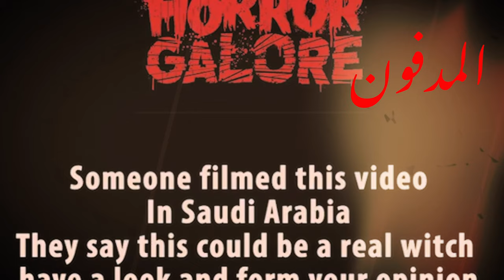اغرب حدثة في التاريخ | قتـ ل 3 عمال واختفاء الرؤوس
قتل 3 عمل في موقع في الجبل واختفاء الرؤوس بتاعتهم في حدثة مجهول ولكن الغريب .المزيد
قصص غامضة وغريبة من حول العالم وحقيقة
المدفون-Elmdfon
الجن,
الجنابي وابو عبير,
الجنابي فيفا,
الجنيه المصري,
الجنرال,
الجنة,
الجنود المصريين في السودان,
الجنرال الحلقة 1,
الجن العاشق,
الجندي,
الجناس,
الجن الاحمر,
الجن المسلم,
الجن سورة,
الجن اسلام صبحي,
الجن العاشق للرجل,
الجن العاشق للفتاة,
الجن الطيار,
الجن ماهر المعيقلي,
الجن الحقيقي,
الجن أبو فانوس,
faisal ag الجن,
aissa الجن والانس,
aymansenpai الجن,
ameen الجن العاشق,
aissa الجن,
جني luxe,
زقاق الجن,
الجني,
لعبة الجن anas zri9a,
سورة الجن ayat,
a طيور الجنه,
جن baba,
جن bhoot,
جن bts,
narin beauty الجن,
bermon الجن المسلم,
bermon الجن العاشق,
bermon الجن الصالح,
bimo الجن,
bermon الجن في الصحراء,
bermon الجن عمار,
bimo storytime الجن,
bouzid days الجن,
bermon عرس الجن,
banderitax فريق صيد الجن,
bermon قصص الجن,
bermon مدرسة الجن,
bermon قصتي مع الجن العاشق,
bermon ليلة مع الجن,
sudanese band انشودة الجن,
اغنية a b c طيور الجنة,
جن cartoon,
chouftv الجن العاشق,
chouftv الجن,
camera cache الجن,
rajoua channel الجن العاشق,
c7 مقلب الجن,
choufli hal حلقة الجن,
chouf tv الجن العاشق,
choufli hal الجن,
comic you الجن,
chouftv مولات الجن الحنين,
chourouk tv يهدر مع الجن,
chemsou extra مقلب الجن,
cool time كسكروت الجن,
الجن يسوقون امها 💀 👻 the conjuring house,
الجن dzz,
جن drama,
didin الجن العاشق,
dastan الجن,
ناصر الجن drs,
الجن el djen,
oussama dhar الجن,
eldjenn الجن,
osama daher الجن,
dzz الجن,
didine canon 16 الجن العاشق,
dr ali mansour kayali الجن,
dastan ليلة الجن,
drb7h gta 5 الجن,
didin klach الجن العاشق,
david rajany الجن,
dastan العرب لا يخافون من الجن,
dastan هل الاطفال يرون الجن,
amir dz ناصر الجن,
الجن eldjenn,
ef الجن,
زقاق الجن et بالعربي,
زقاق الجن et,
elden الجن,
الجن في l'emission,
echourouk الجن,
el twins مقلب الجن,
echourouk tv نهدر مع الجن,
et بالعربي زقاق الجن,
echourouk tv يتكلم مع الجن,
echourouk tv استحضار الجن,
echourouk tv الجن,
l'émission extra حلقة الجن,
ali ezzaidi مقلب الجن,
kart barrel by مصطفي الجن & hadi el soghayar,
الجن في المداح,
film الجن,
الجن في رمضان,
fear files الجن العاشق,
الجنف,
fares ashour عرس الجن,
fares ashour مزرعه الجن,
faiza soufiane مقلب الجن,
film فارس الجن,
l3zawi family مقلب الجن,
l3zawi family استحضار الجن,
jenni - جني,
جن gta 5,
جني good,
جن gta,
الجن في gta 5,
sherif gaber الجن,
gehad hafez سورة الجن,
groupe lahlou الجن العاشق,
national geographic arabic الجن,
yassplays gta 5 الجن,
jojo gaming ملكة الجن,
@الجندي المجهول g-saz - aslanbeatz,
الخيارة طيور الجنة g major,
الكون المشرق,
hg k hgvhfp,
الكون والنظام الشمسي,
الجنود المصريين,
الجنود المصريين فى السودان,
hicham nostik الجن,
happiness مقلب الجن,
max hd الجن,
يمان history الجن,
al hashim الجن,
sultan habadi مدينة الجن,
ayman hamidi مقلب الجن,
فيلم عوكل الجن كامل hd,
الجن العاشق in the dark,
جن jan,
al-jinn سورة الجن muhammad,
karizma الجن,
kwili الجن,
kharraz الجن,
kharaz الجن,
abdelkader kharraz الجن,
kwili عرس الجن,
khareg el sharea mthawil (feat. مصطفي الجن),
kwili قصص الجن,
kada w miloud عرس الجن,
kada w miloud الجن,
khawla naoum استحضار الجن,
زقاق الجن live,
lghrib الجن,
ابراهيم الجن ibrahim elgen كواليس المهرجان,
زقاق الجن lbc,
l'émission استخراج الجن,
lbc زقاق الجن,
lwinga مقلب الجن,
lina et diyae امي و الجن,
l3zawi family استدعاء الجن,
la3zawi family استدعاء الجن,
قناة lbc زقاق الجن,
aissa la banda 16 الجن,
توقيت مسلسل زقاق الجن على lbc,
marouane53 الجن,
manini الجن,
medi1tv الجن,
misaha الجن,
زقاق الجن media station,
زقاق الجن mbc,
سورة الجن mp3,
malek maktabi الجن,
ahmad massad الجن,
oussama mekkaoui الجن,
media station زقاق الجن,
mourad stories الجن,
marwa - مروة عرس الجن 🙀قصة الطقاقة,
mourad oudia الجن,
mimir ميمير الجن,
med sai الجن,
nour mar5 مقلب الجن,
story time maroc الجن,
nostik الجن,رعبة مع الجن,
nabil manar tv الجن,
nkalidok pro مع الجن الجزء,
oussama الجن,
جن ozain,
مقلب الجن ome tv,
osha salah الجن,
مقلب الجن في ome tv,
مقلب الجن في برنامج ome tv,
زقاق الجن promo,
زقاق الجن promo 30
power مقلب الجن,
promo زقاق الجن 21,
زقاق الجن 30 promo,
زقاق الجن الحلقة 26 promo,
زقاق الجن 18 promo,
تعلم السحر الاسود وتسخير الجن والشياطين pdf,
زقاق الجن الحلقة 17 promo,
زقاق الجن الحلقة q6,
salameh rahahleh الجن,
redx الجن العاشق,
ron الجن العاشق,
redx الجن,
redx عرس الجن,
souma rima الجن العاشق,
salameh rhahleh الجن العاشق,
zaki rb الجن,
قصص الجن ron,
ahmed riabi الجن,
ron جبل الجن,
ron اختي والجن,
redx الشاب الذي يتواصل مع الجن 2,
redx الجامعي الذي تواصل مع الجن,
redx الشاب الذي يتواصل مع الجن,
redx حكايات خوف عرس الجن,
reham said الجن,
redax عرس الجن,
redx كيف اصبح صديق الجن,
salameh rahahleh الجن العاشق,
gk study,
smile you مقلب الجن,
safaa قصص المتابعين مع الجن,
soufiane stories الجن,
safaa قصص الجن,
safaa عرس الجن,
story time الجن,
shehab الجن,
sofyan stories الجن,
safaa قصص المتابعين مع الجن 3,
surah الجن,
الجن trailer,
الجن tiktok,
1 الجندي,
19 زقاق الجن,
17 زقاق الجن,
15 زقاق الجن,
14 زقاق الجن,
13 زقاق الجن,
12 زقاق الجن,